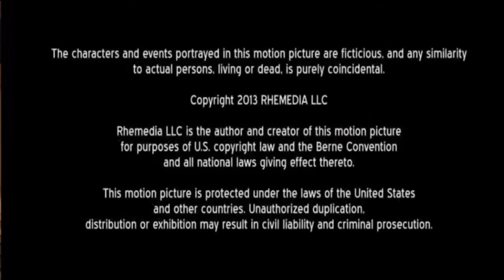Sermon 25 October 2020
Pastor Barry Whipkey , First United Methodist Church, Rapid City, SD

Loving Generously Series -- For Sale